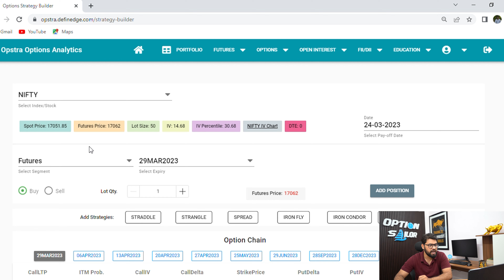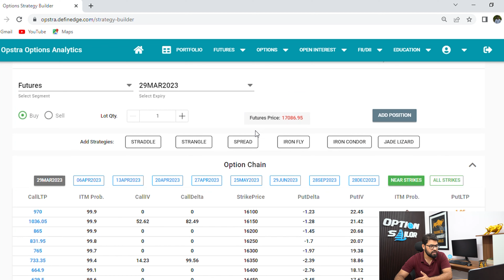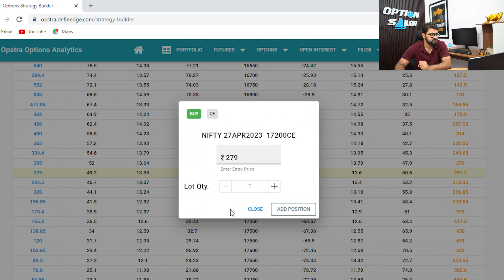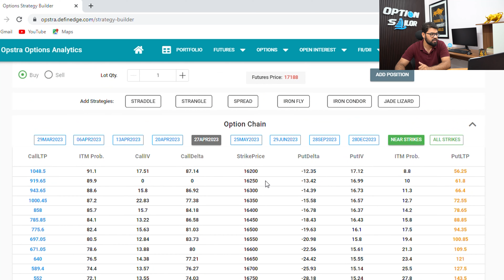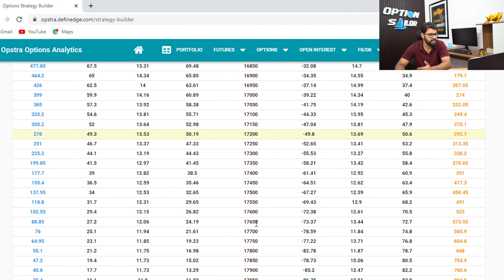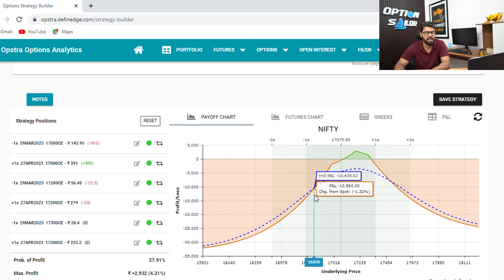CALENDAR SPREAD MANAGEMENT | Option Trading Strategies | Option Sailor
In this video I will share 2 Adjustments for Calendar spread option strategy.

Option Sailor